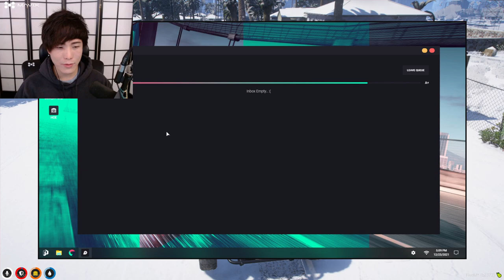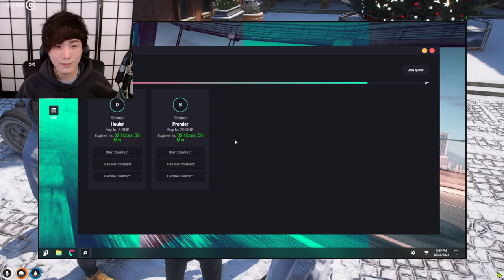"MoBa Gaming" Sykkuno" (Part.1)Yuno SCUFFED GAMES! Minasan merīkurisumasu! GTARPNOPIXEL ^_^ 12|23|21